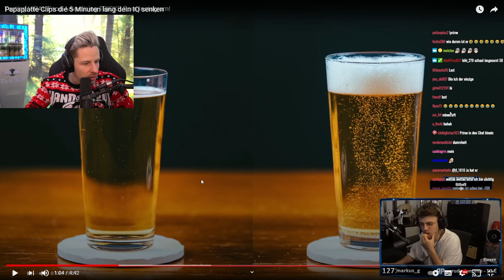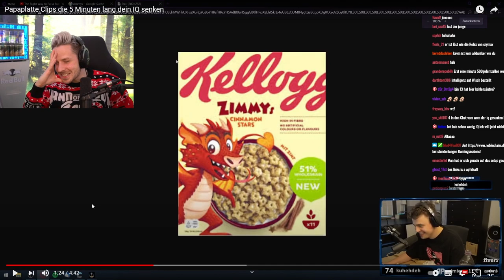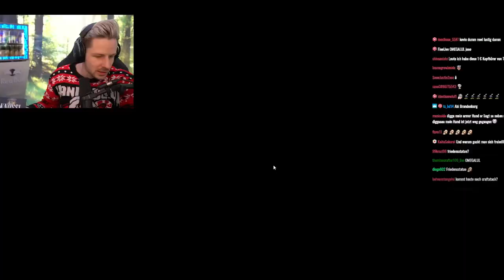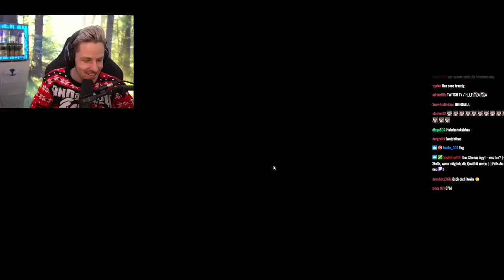Reaktion auf Papaplatte Clips die 5 Minuten lang dein IQ senken | Er ist wirklich dumm!